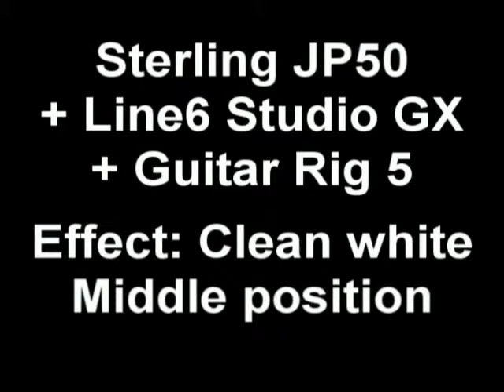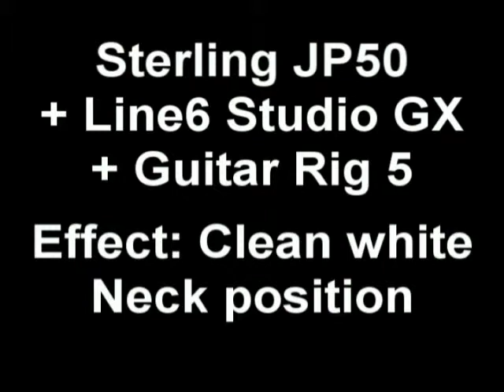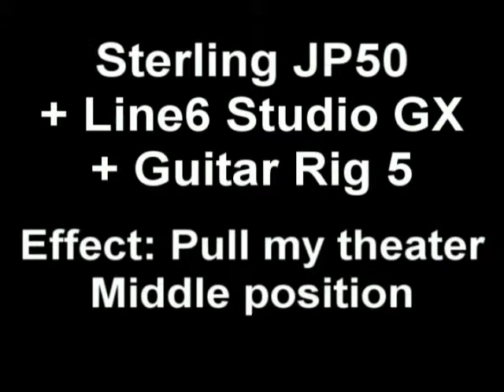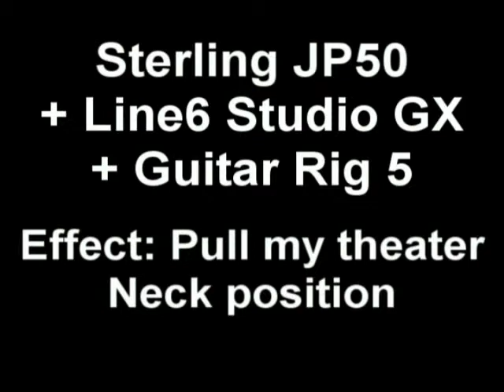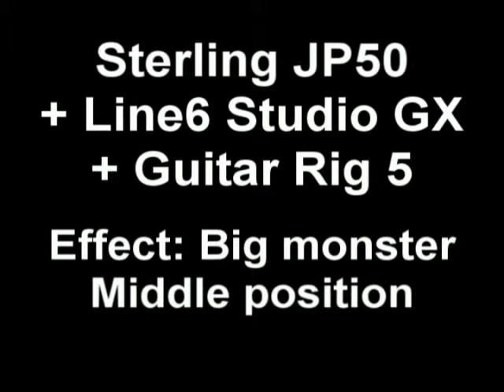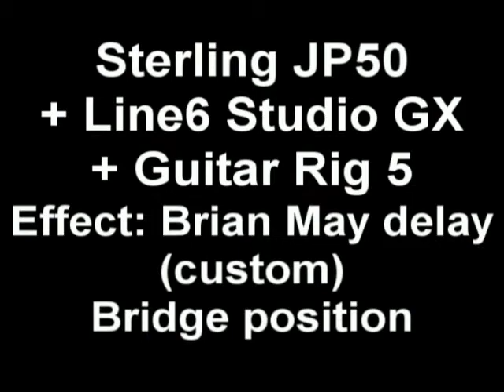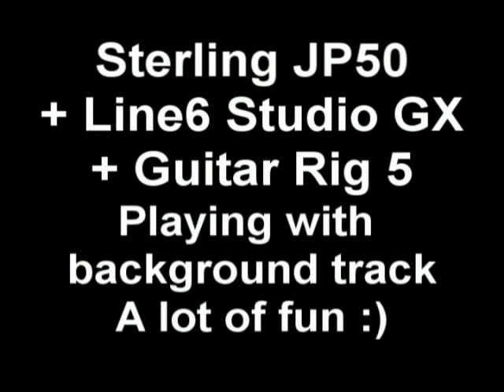My new gear! Sterling JP50 + Line 6 POD Studio GX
Hey there!

I present you presentation of new guitar I had bought few months ago. It's Sterling JP50. And then I bought Line 6 POD Studio GX which is very nice in use and it was thing that I just needed.

I just played random stuff that came into my head so please don't tell me that I played something wrong. It was just for fun :) And to present you how this guitar works with Line 6 product.

Brian May Delay effect is custom made - I found it on message board that I don't remember now.

The background track from last recording is from Pokemon Black/White game.